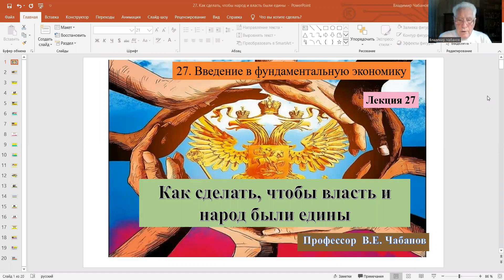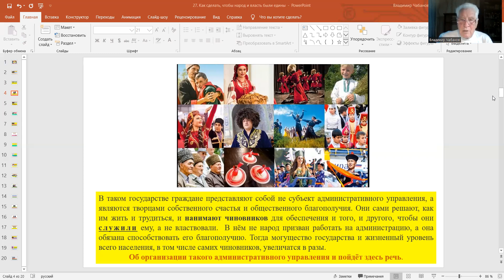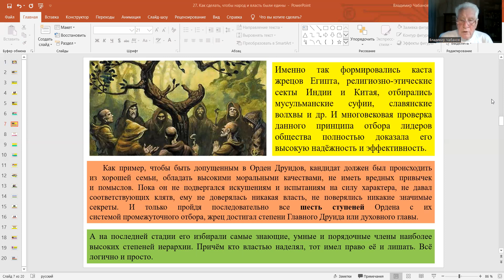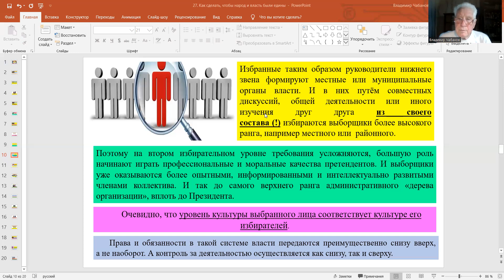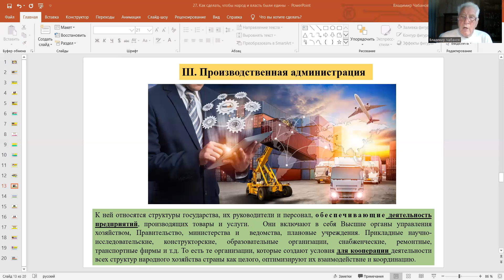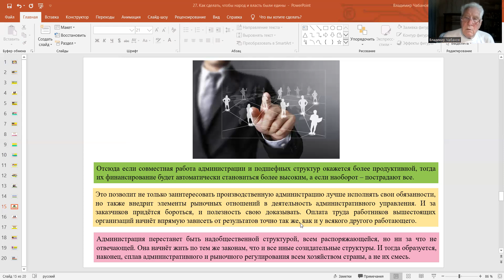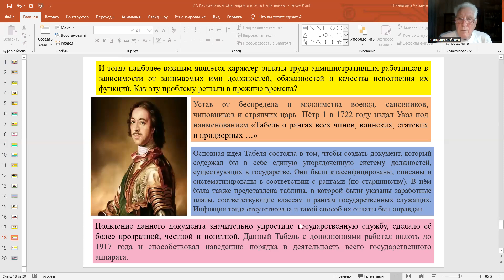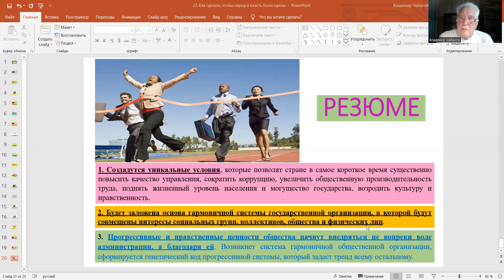Как сделать так, чтобы власть и народ были едины?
ОСНОВА ОСНОВА ЖИЗНЕСПОСОБНОСТИ ГОСУДАРСТВА В КРИЗИСНЫЙ ПЕРИОД - САКРАЛЬНАЯ СВЯЗИ НАРОДА И ВЕРХОВНОЙ ВЛАСТИ. ТОЛЬКО ТАКОЙ СОЮЗ МОЖЕТ ПРИВЕСТИ К ПОБЕДЕ И СОХРАНЕНИЮ САМОГО НАРОДА, ЕГО КУЛЬТУРЫ, ЕГО ЦИВИЛИЗАЦИОННОГО КОДА. 27-Я ЛЕКЦИЯ ГУРУ ОТЕЧЕСТВЕННОЙ ЭКОНОМИКИ ПРОФЕССОРА ВЛАДИМИРА ЧАБАНОВА В РАМКАХ АВТОРСКОГО КУРСА "ОСНОВЫ ФУНДАМЕНТАЛЬНОЙ ЭКОНОМИКИ"